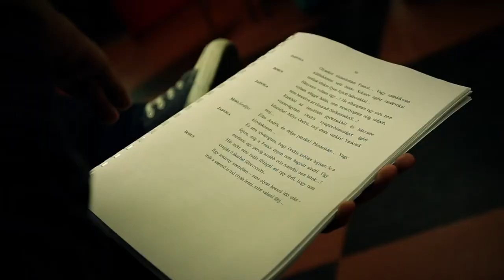Így készül a Jadviga párnája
Závada Pál 1997-ben megjelent, naplóformában írt regénye, a Jadviga párnája a jelenkori magyar irodalom kiemelkedő alkotásainak egyike, mely egyszerre szerelem-, család- és falutörténet.

A naplót eleinte Osztatní András (Ondris) írja, esküvője napján kezdve a bejegyzéseket. Halála után felesége, Jadviga is beleír, majd második gyermekük, Miso is, akinek cseperedése amúgy is érdekes fejezetekkel gyarapítja a naplót.

A szlovákok lakta magyar faluban játszódó naplóregény az első világháborútól a szlovák nemzeti ébredésen, a magyar Tanácsköztársaságon és a második világháborún át ível, és utolsó szereplőjének sorsával eljut a közelmúltig. Szerelem, kiszolgáltatottság, árulás és a huszadik század végzetszerűségei irányítják a szereplők sorsát a nagy nyelvi leleménnyel megírt regényben. Mindemellett szociografikus hűséggel ábrázolja a mindennapokat, történelem alatti történelmet.

De hogyan lehet ezt színpadra vinni?

Hiszen a szövegek nem kronologikus sorrendben követik egymást, hat, egymást váltogató szövegpárból állnak össze, melyek végül "Sajátkezű hozzátoldások" címmel zárulnak le. A naplórészleteket ráadásul gazdasági feljegyzések, Mamovka "leltárlapja", levelek, Márton noteszlapjai és Ondris háborús novellája szakítja meg.

Azért, mert mindezek ellenére a történet fő szervező elve a szereplők egymáshoz való viszonya, a közöttük lévő feszültségek és a problémáikra adandó válaszok keresése. Ez pedig nagyon is színpadra való. Átélhető szenvedélyes sorsok, szerelmek, féltékenységek, barátságok és árulások – miközben a háttér, a kulissza maga a magyar történelem.

Kiváló szerepek, éles színpadi helyzetek. Néhol látszólag egyszerű történetnek tűnik föl a jelenet, ám az összefüggései mélyebbre vezetnek. Úgy szórakoztat, hogy közben a bennünket körülvevő világ alapkérdéseivel szembesít. Legfőképp a férfi-nő mítoszával, de az egyén és a társadalom ellentmondásosságával, a hazaszeretet és nacionalizmus kérdésével is.

„A Jadviga mitikus regény” – fogalmazta rendezői expozéjában Hargitai Iván. A mítoszok pedig alkalmasak a színpadi megvalósításra.

Különösen ilyen erős színészegyéniségekkel, mint akiket sikerült megnyerni a Jadviga párnája színpadi megvalósításához: Ónodi Esztert, Lukáts Andort, Takács Katalint, Gáspár Sándort, Pál Andrást stb.

A rendező Hargitai Iván pedig tavaly az Új Színház színpadán már sikerrel valósított meg egy másik Závada-adaptációt, a Bethlent. Ezúttal pedig az ötlet születésétől közösen dolgoznak a szerzővel és a zenészekkel (akiknek a vezetője Szokolay Dongó Balázs), ami szintén bíztató a majdani végeredmény szempontjából. Az elképzelt előadásban fontos dramaturgiai szerepe lesz a zenének, a daloknak, melyek a görög tragédiák kórusát fölidézve működnek majd, Závada mára hangolt versszövegeivel. Mindehhez a mozgást Ladányi Andrea álmodja meg.

A díszlet és a jelmezek két tehetséges tervező nevét jegyzik, Kárpáti Enikőét és Cziegler Balázsét. Mindketten úgy gondolkodnak erről, hogy ne csak a Belvárosi Színház egyszerű színpadán lehessen megvalósítani a látványt, hanem sokfelé lehessen elvinni, utaztatni az előadást, az ország (és esetleg a határontúl) kisebb-nagyobb településein egyaránt.

A regény kedvelői bizonyára szívesen váltanak majd jegyet az előadásra, de számítani lehet azokra is, akik talán megriadnak egy vaskos könyv elolvasásától, de a történet, a Jadviga-mítosz és a kiváló színészek mégis elcsábítják őket.